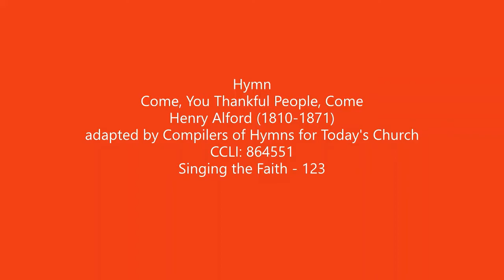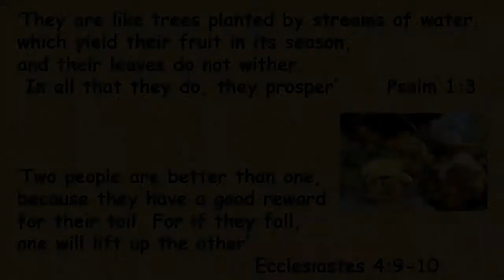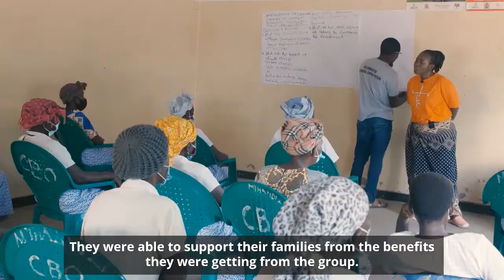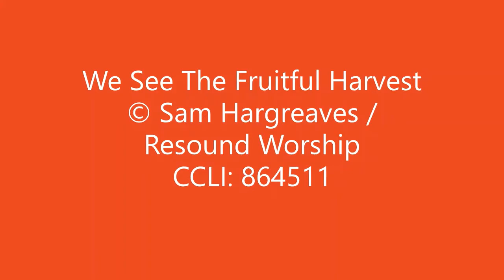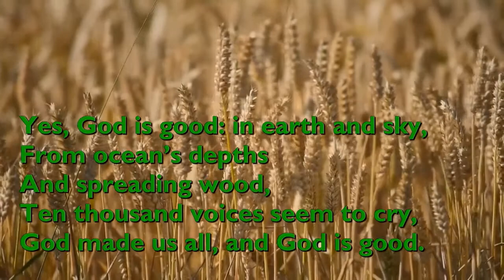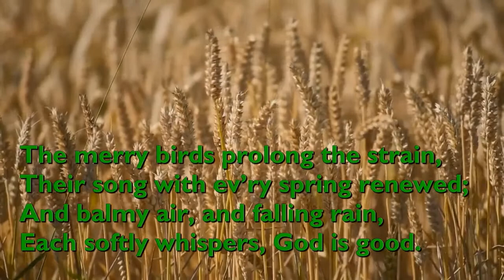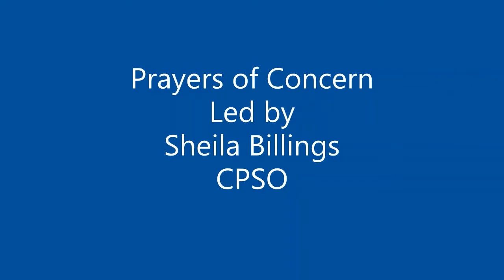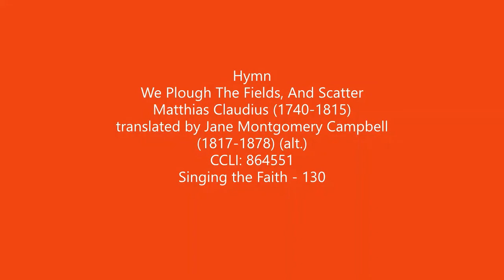Service 101021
A joint on-line service from St. Andrew's Methodist Church Bushey Heath, Bushey & Oxhey Methodist Church and Carpenders Park and South Oxhey Methodist Church.